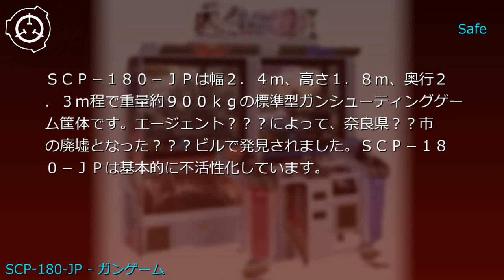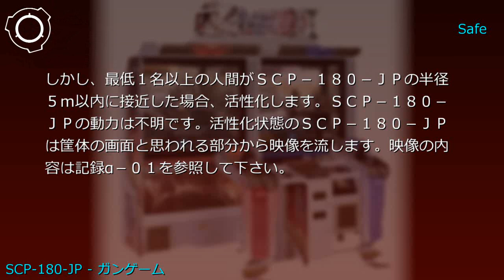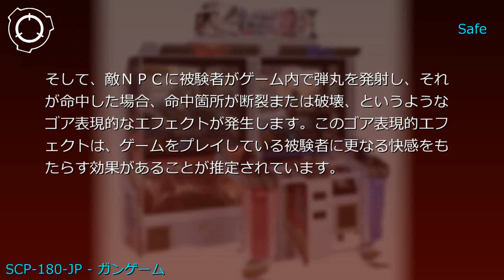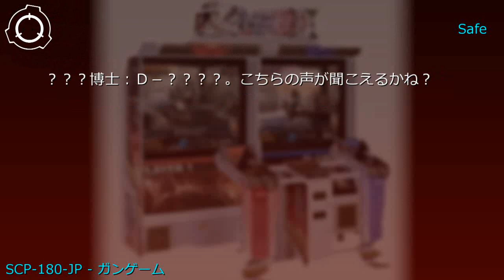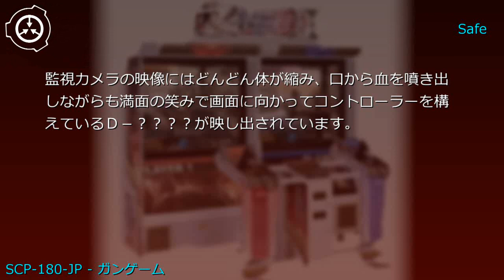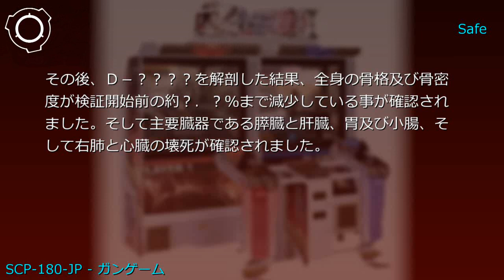SCP財団機密データ：SCP-180-JP - ガンゲーム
説明: SCP-180-JPは幅2.4m、高さ1.8m、奥行2.3m程で重量約900kgの標準型ガンシューティングゲーム筐体です。エージェント███によって、奈良県██市の廃墟となった███ビルで発見されました。SCP-180-JPは基本的に不活性化しています。